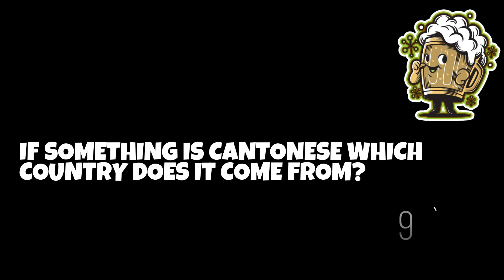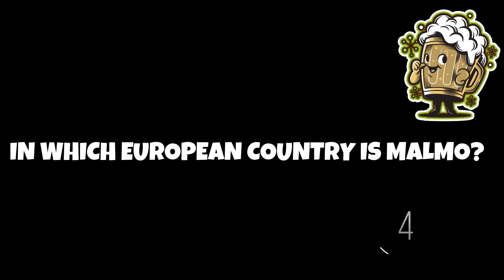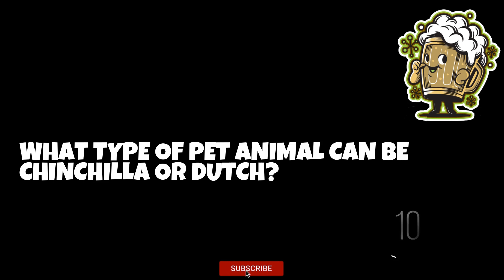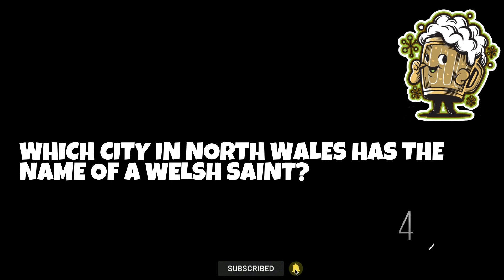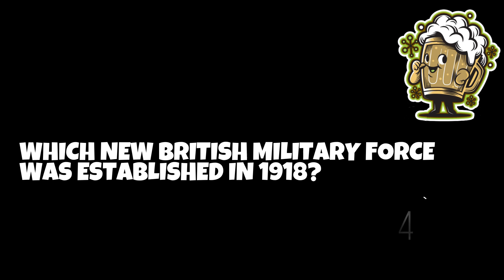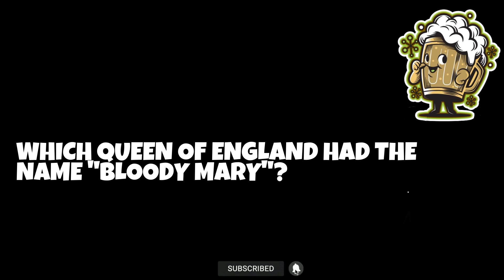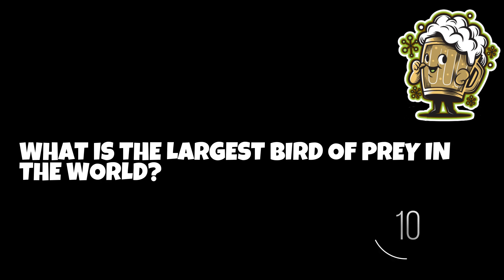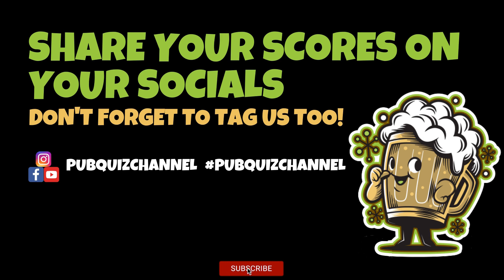General Knowledge Online Pub Quiz - (Questions & Answers) | TRIVIA QUIZ